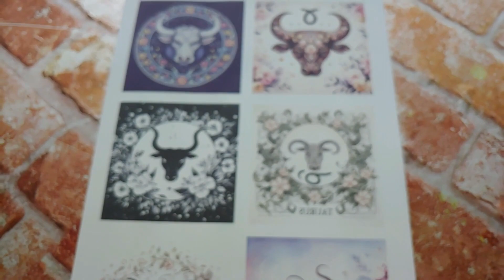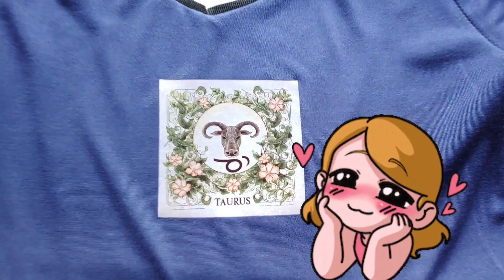Sublimation for beginners on light and dark fabric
It's my first time to do sublimation on dark colored fabric in this video. I must say , it's pretty easy, you just need to follow the instructions on how to use the htv for dark fabric and you'll surely get good results. The output is great and clear, I'm excited to explore more it's potential use to different diy crafts :)

Materials:
Epson L121 sublimation printer
Quaff Sublimation paper
Hansol Sublimation Ink
HTVRont HTV for dark fabric
HTVRont mini heat press
HTVROnt teflon sheet
HTVRont 15x15 heat press mat
HTVRont 10x10 portable heat press